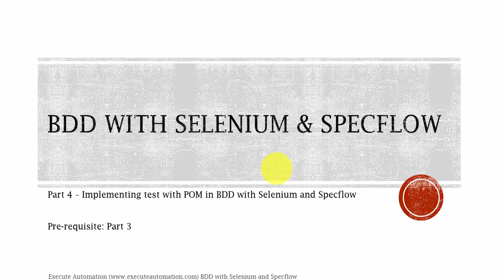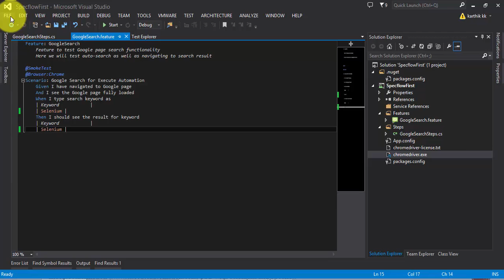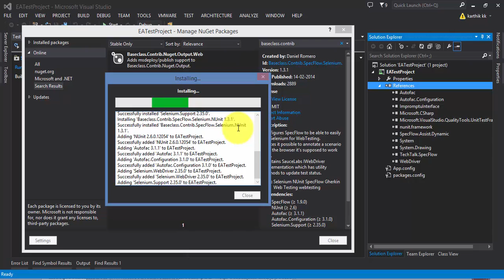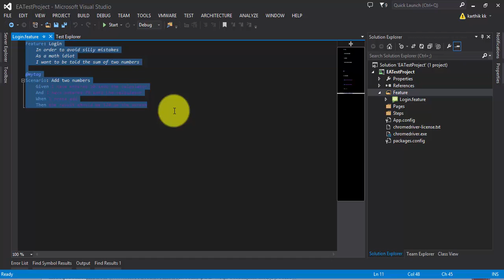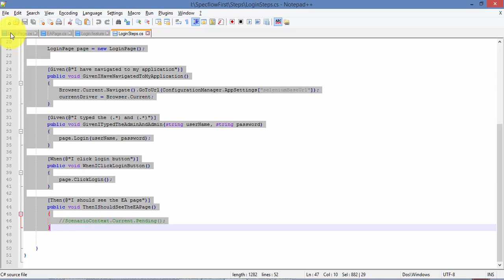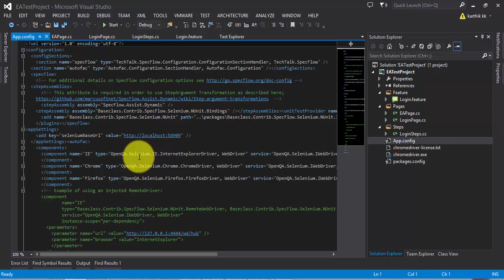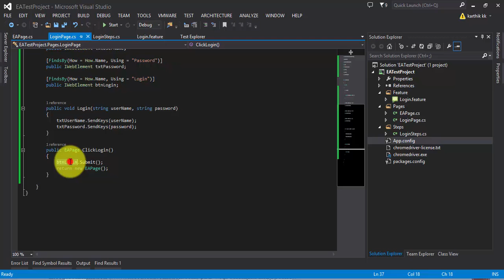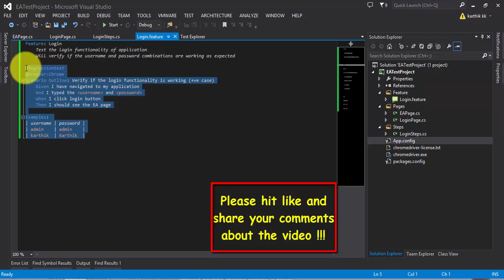Writing BDD Code with Selenium POM and Specflow -- Part 4 (Series)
This part is going to be a continuation of Part 3, but here we are going to use Page Object Model (POM) along with BDD and Specflow.